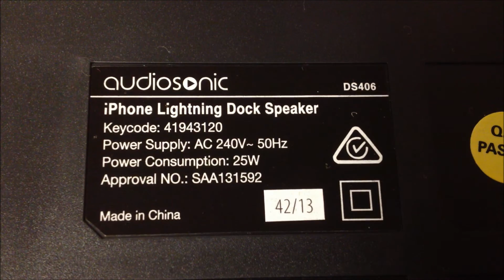Audiosonic iPhone Lightning Dock Speaker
Audiosonic iPhone 5 Lightning Dock Speaker
DS406